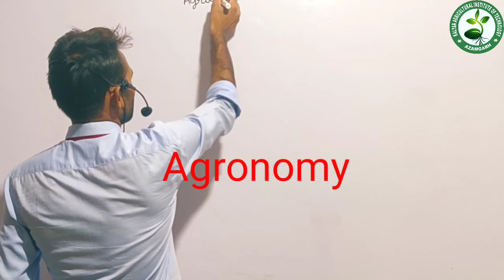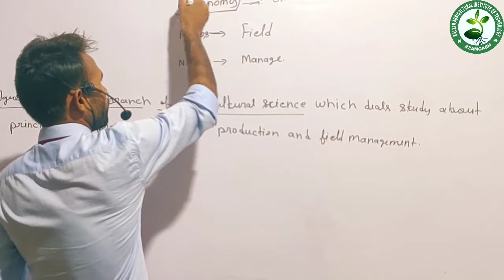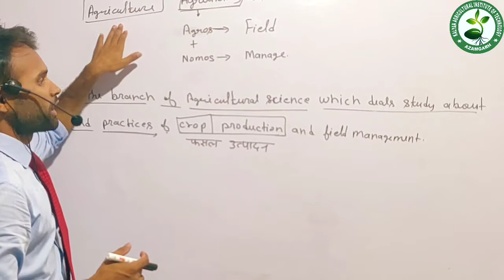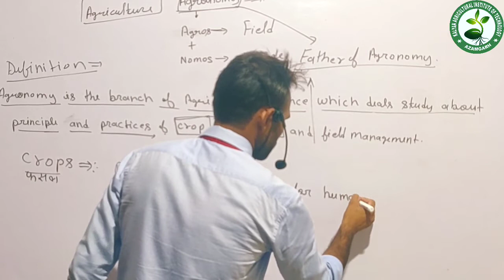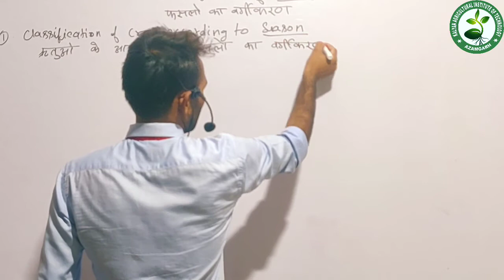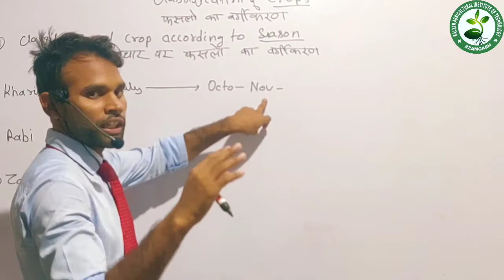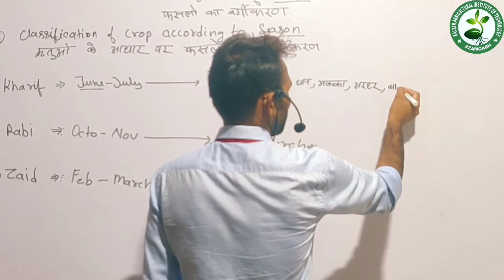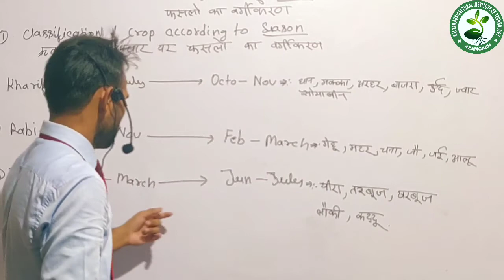Introduction of Agronomy and thier Classification.